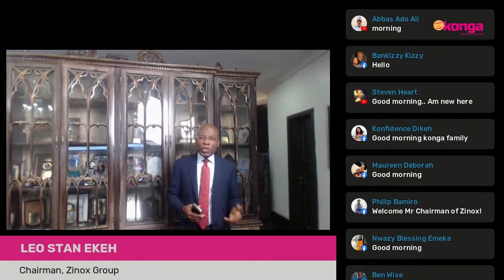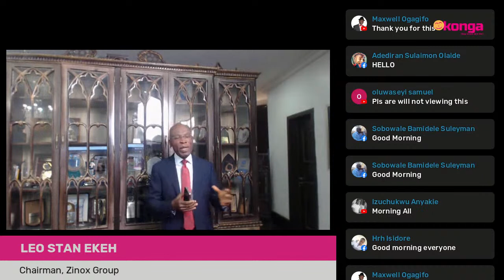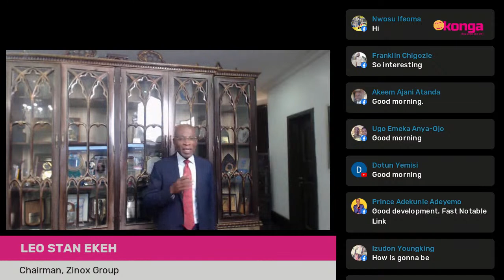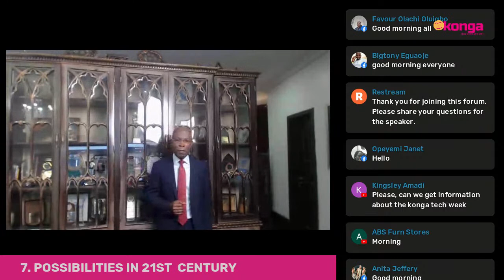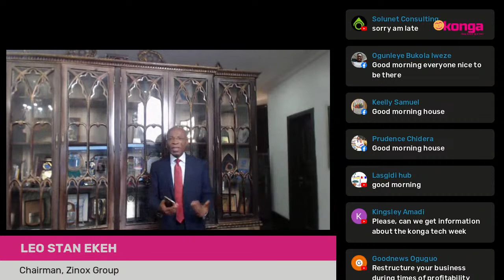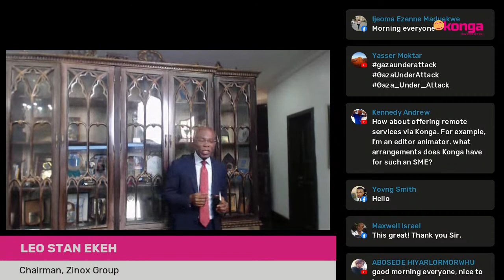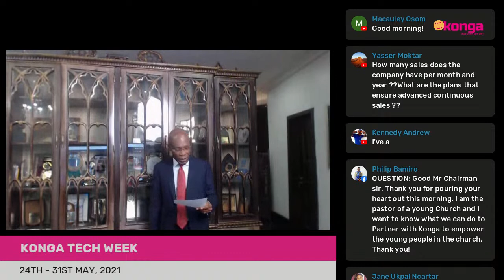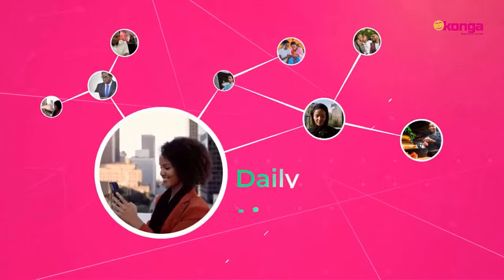KONGA SME CONNECT 2021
Theme - Making New Money Through Partnership with Konga